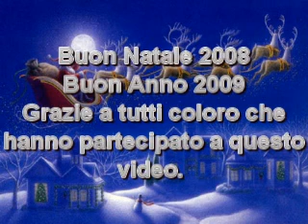AUGURI AGLI ALIESI NEL MONDO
video clip degli Aliesi